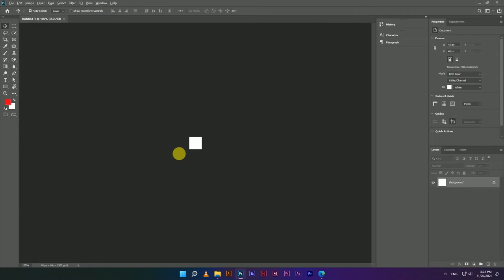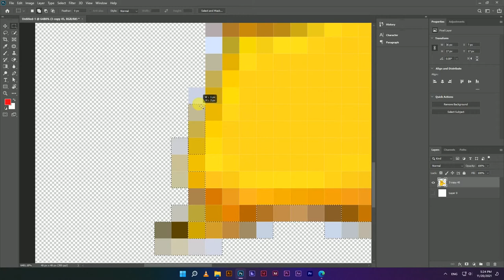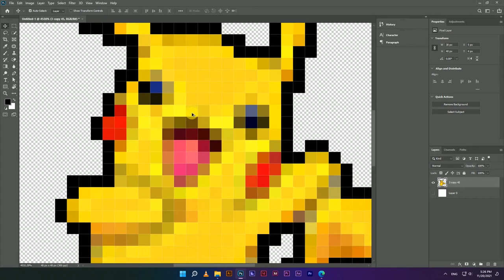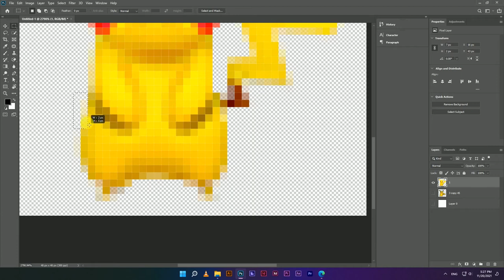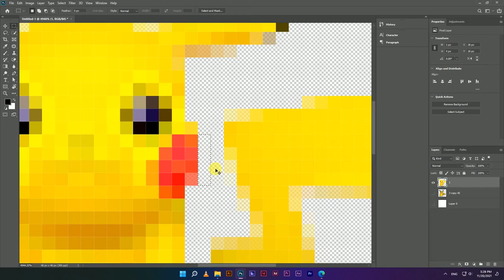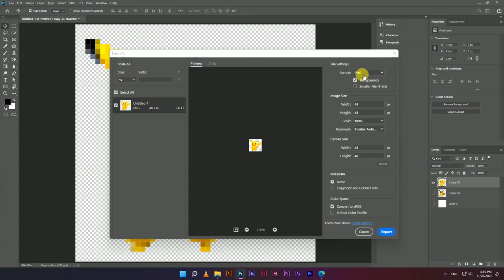JPG To Pixel Art in Photoshop | how to make pixel art on photoshop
hello everyone I'm Akshay. today I'm gonna show you how to make pixel art in adobe photoshop